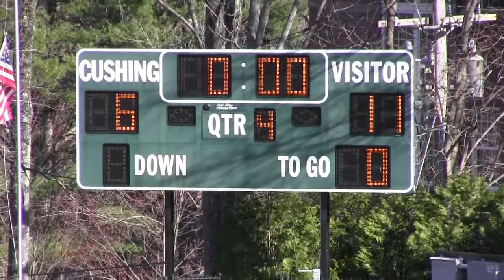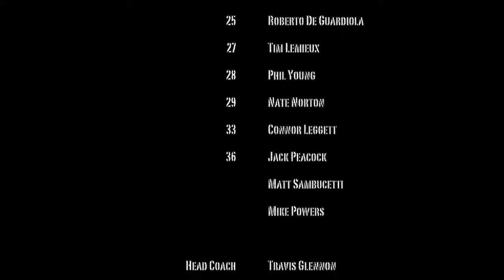Cushing Academy-Varsity Boys Lacrosse vs. NMH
Home game on Quimby Field - May 17th, 2013